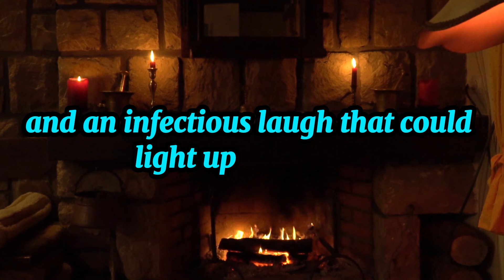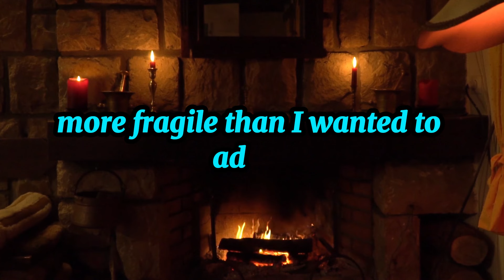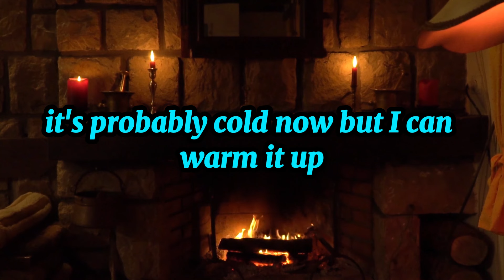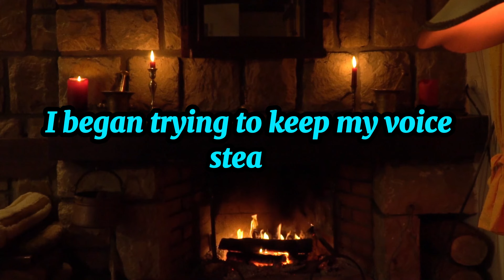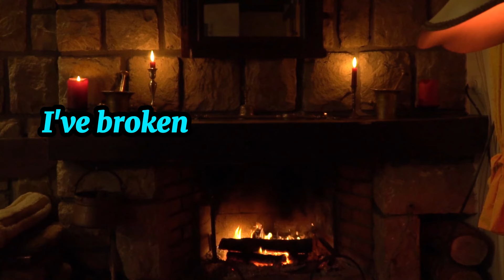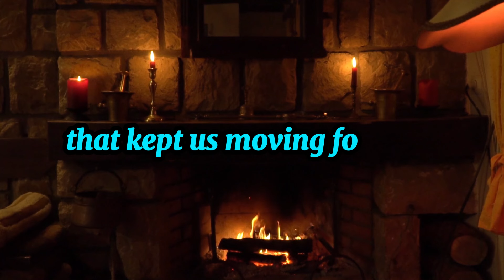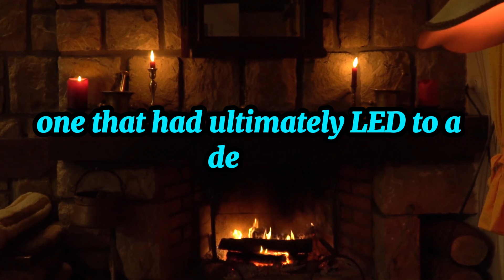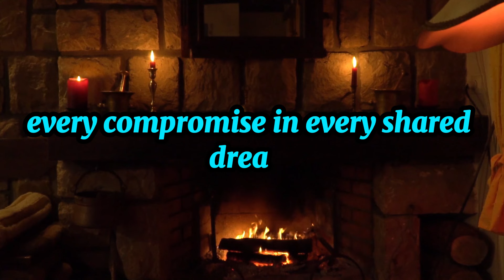Caught in the Act: How I Uncovered My Wife's Double Life!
Explore the gripping tale of betrayal and deception in our latest video, "Caught in the Act: How I Uncovered My Wife's Double Life". Join us as we delve into a story filled with heartbreak and resilience, drawn from real-life events. Discover how Paul, a dedicated husband, uncovers the bitter truth about his wife Sarah's secret life, leading to an emotional and legal showdown that changes their lives forever.
This emotional rollercoaster of love, ambition, and betrayal offers an intimate look into the complexities of a failing marriage and the painful path to redemption. From the joyous beginnings to the tumultuous discoveries, witness the unraveling of a relationship built on trust but shattered by lies.
Have you ever faced a similar situation? How did you handle it? Let's discuss.
Join us on this journey of discovery and healing. Your support through likes, comments, and shares helps us bring more such stories to light. Remember, every situation has a story, and every story has a lesson. What will you take away from ours?